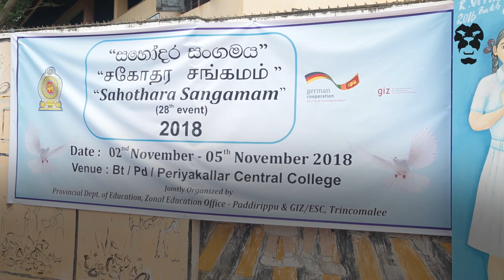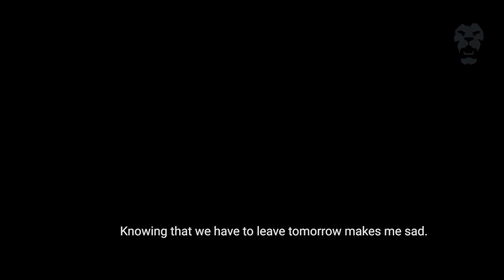A Student Exchange Programme for Peace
The ‘Sahothara Sangamam’ is a student exchange programme implemented to promote social cohesion and peace in the school community.

The programme was recently conducted in Kalkudah, Batticaloa.

Subscribe To Our Channel Follow Us On: Facebook Instagram Twitter RoarMedia is a new media platform that offers coverage and analysis of current affairs, business, lifestyle, technology, arts, and culture in South Asia, across five languages.